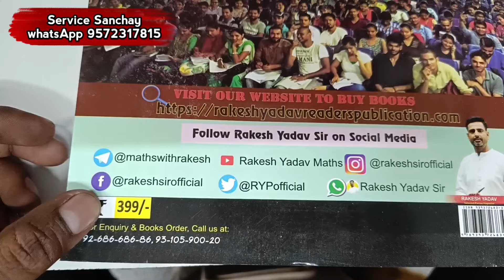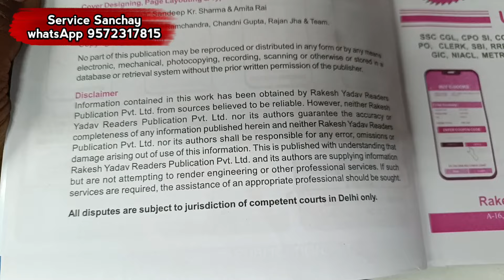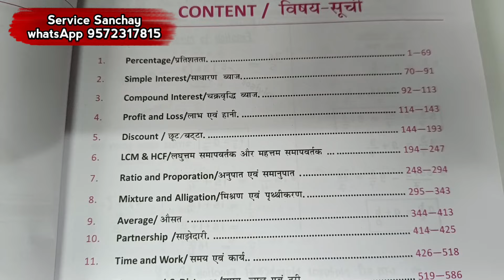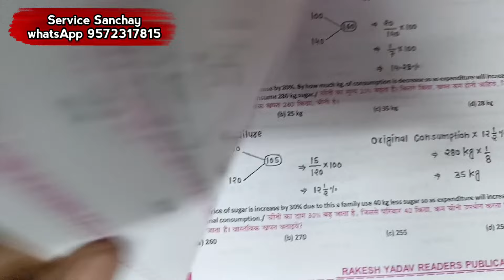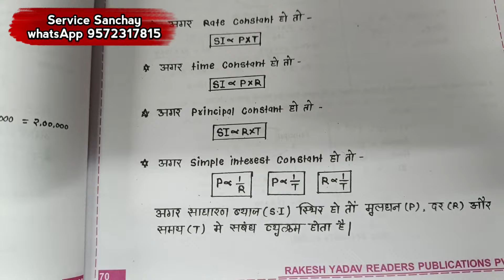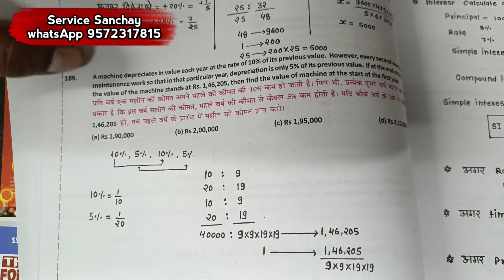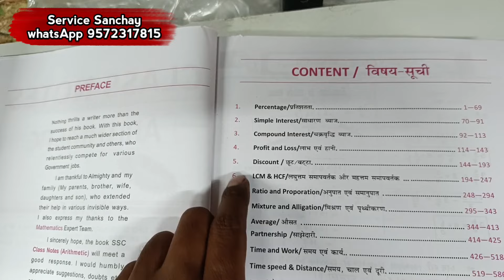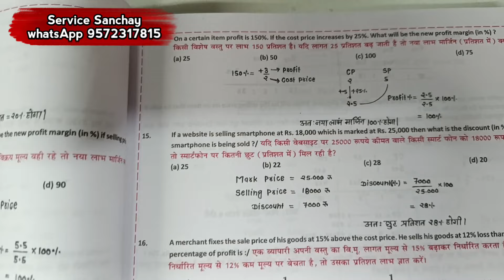Rakesh yadav new book | rakesh yadav class note arithmetic 2024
review of rakesh yadav class note arithmetic.

our store address:
vidya bharti
dhanbad jharkhand